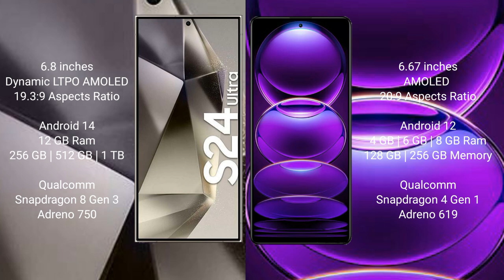Samsung Galaxy S24 Ultra vs Xiaomi Redmi Note 12 Review